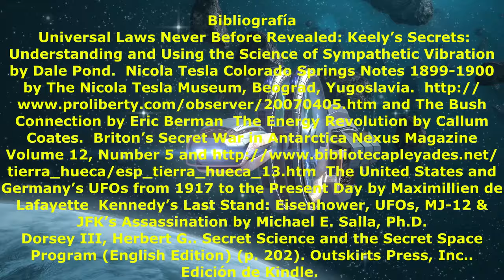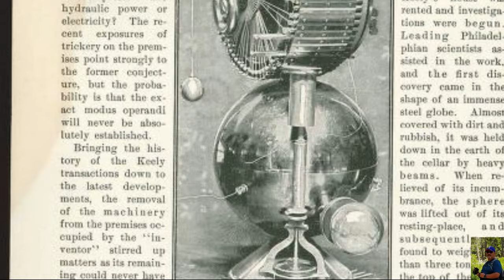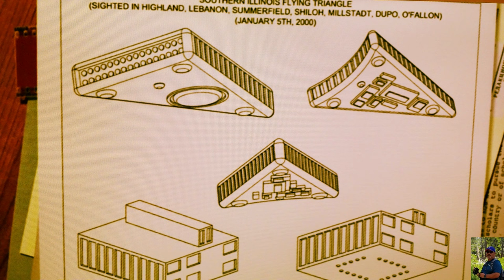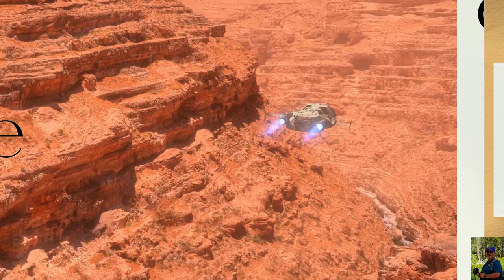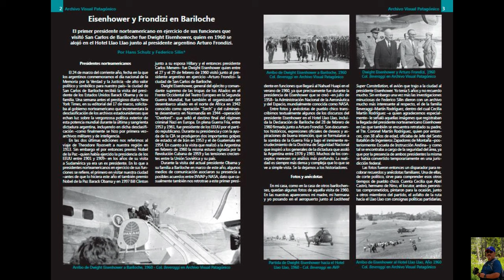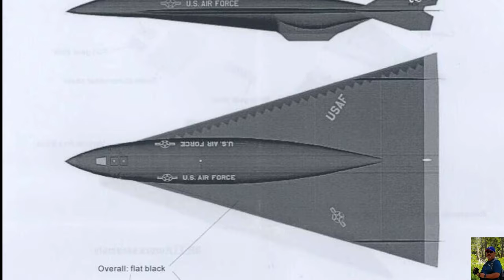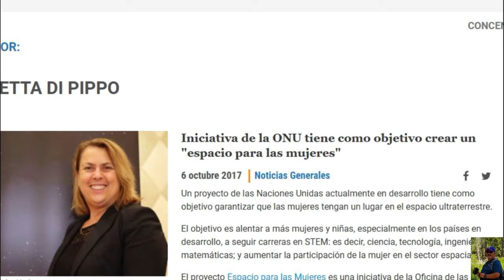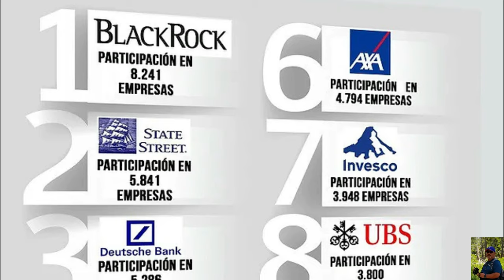COLONIZACION Y COMERCIALIZACIÓN EN EL ESPACIO. (Documental)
This License Agreement (the "Agreement") is entered into as of 11/29/2021 (the
"Effective Date" between Jose Antonio Cisneros ("you" or "Company") and Footage
Firm, Inc. ("Storyblocks" or "we").
A. Your Rights. We, Footage Firm, Inc., the owner of storyblocks.com, grant
you a perpetual, worldwide right to incorporate the Stock Files you obtain
from us into any work you create.
This is an Individual License (the “License”). Our Individual License is
written for and indemnifies you, the individual person who originally signed
up for the account on one of our websites, not the entity, company, or
client you work for. This means that the license granted here, which allows
you to use Stock Files, does not extend to anyone else at your company or
client. If you need a Business License that is written for and indemnifies
you and your entity, company, or client, please contact our Enterprise team